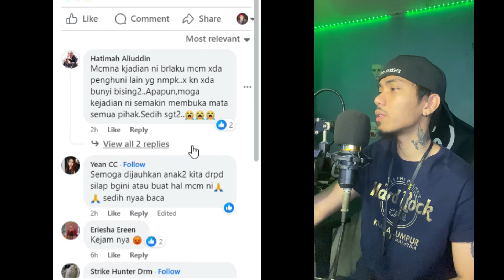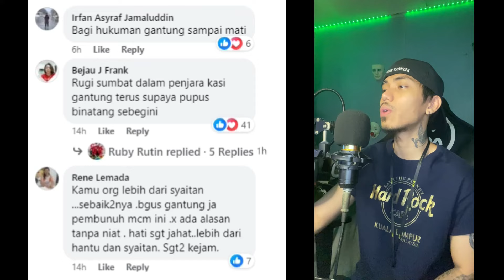Pelajar kolej vokasional maut dibelasah rakan dalam asrama | 13 ditahan bantu siasatan